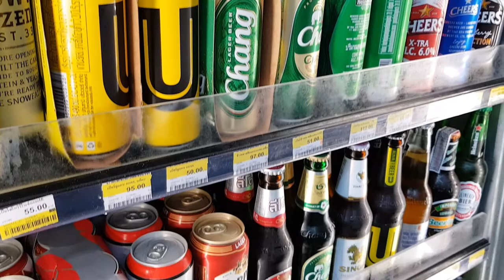The best beer in Thailand?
If you get a group of long-term Thailand expats together, they'll eventually get on the subject of the best beer in Thailand. I've participated in this discussion more times than I care to mention over the past 19 years. Contenders are basically all the top-selling Thai beers namely; Leo, Chang, and Singha. [In that order].

I must state upfront that I'm not a fan of lager. This means that right-off-the-bat I'm never going to fall in love with any of the top selling Thai beers. My opinion is that all the top-selling Thai beers taste like ass, and Chang is of note for being particularly nasty. Singha beer is, in my opinion, only popular because it's usually drunk with very spicy Thai food which means that you can't properly taste it.

This video will be broken down into 3 sections.

-  An overview of the top-selling Thai beers.
- The craft beer market in Thailand, and why it's pitiful.
- Some recommendations of what you should drink. [Especially if you're like me, and don't much care for lager].